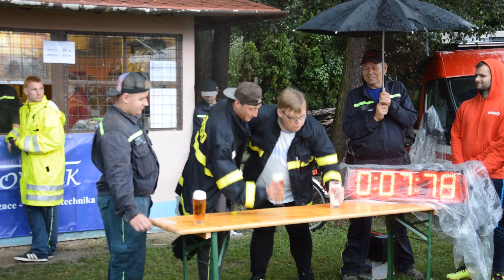Pivní štafeta 2019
Doprovodný program k soutěži v požárním útoku "O pohár obce Horní Dunajovice 2019"